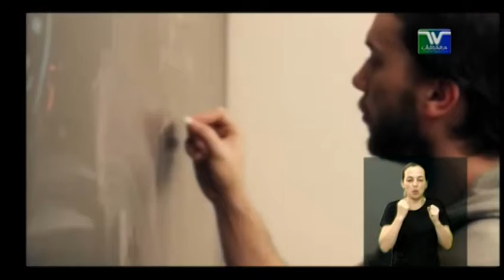PE 45 Dr Elton Negrini